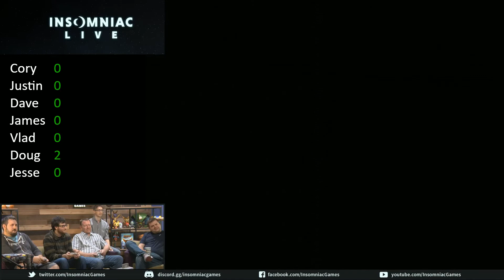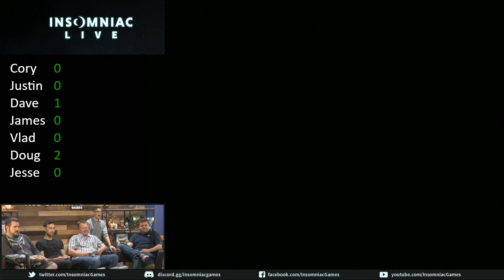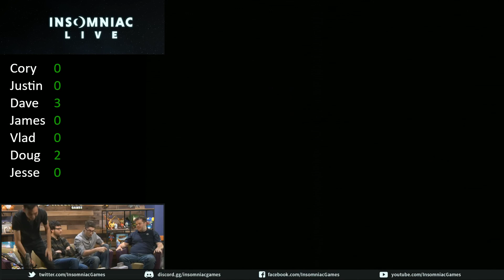Insomniac Live - Super Bomberman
Join us every Mon/Wed/Fri at 2pm PT, and every Tue/Thu at 11am PT, for more Insomniac Live!